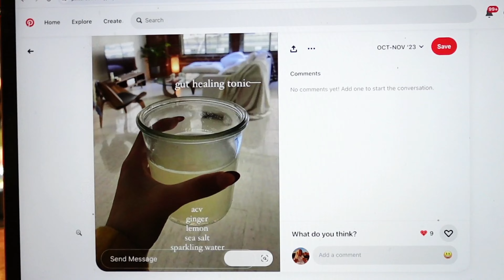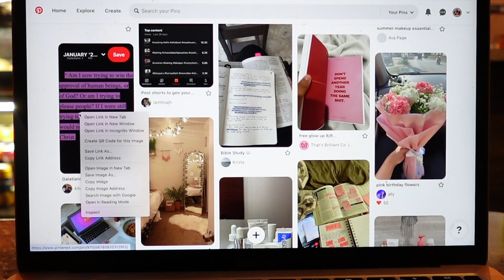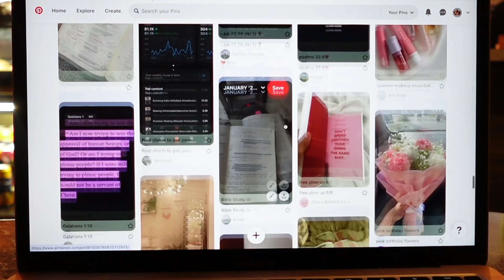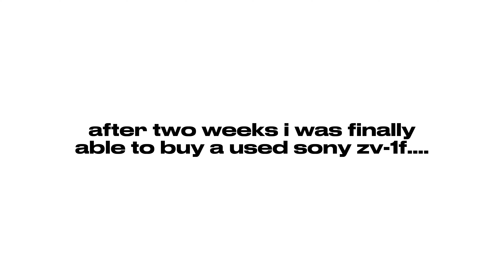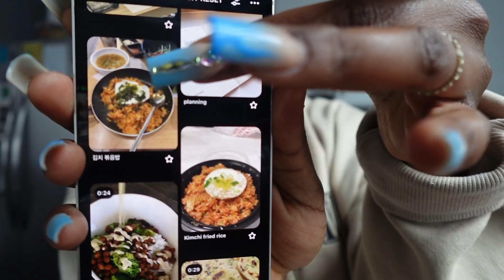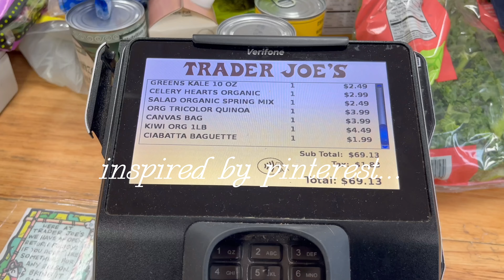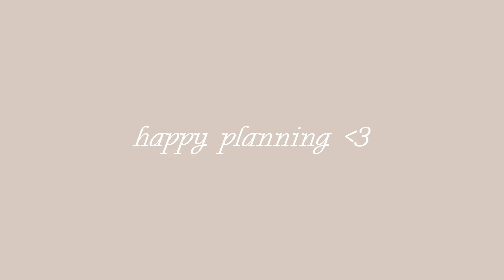reinvent yourself in 2024 🌟: discover the power of intentional goal planning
new year reset 2024 | how to PLAN and SET your goals

Hiiii, my name is Chidinma & and THIS is why you should plan out your 2024 monthly rather than yearly! Happy planning!

˚ ༘♡ ⋆｡˚ 𝖙𝖎𝖒𝖊 𝖘𝖙𝖆𝖒𝖕𝖘
00:00 intro
00:10 why i make monthly vision boards
02:19 let's make my january 2024 vision board
05:14 [interlude] going back to chicago
06:52 sticking to my healthy eating goals
10:01 closing thoughts
10:42 outro

˚ ༘♡ ⋆｡˚𝖆𝖇𝖔𝖚𝖙 𝖒𝖊
age? 20
school? depaul university
major? health sciences w/ concentration in public health
equipment? Sony ZV-1F & occasionally an iPhone 13

˚ ༘♡ ⋆｡˚𝖘𝖚𝖇𝖘
4,065!!